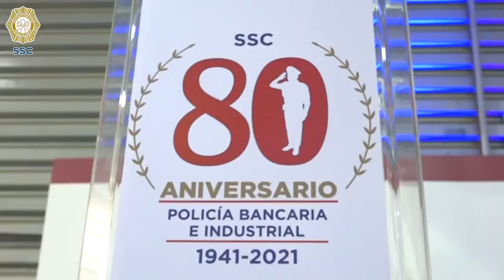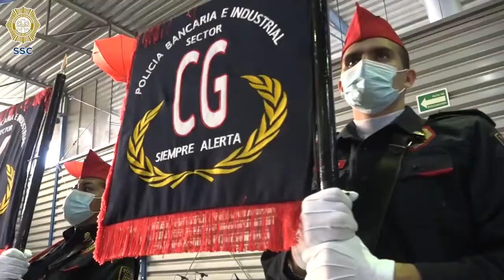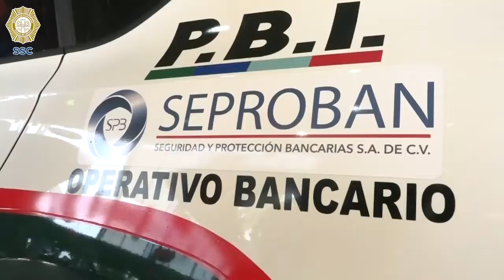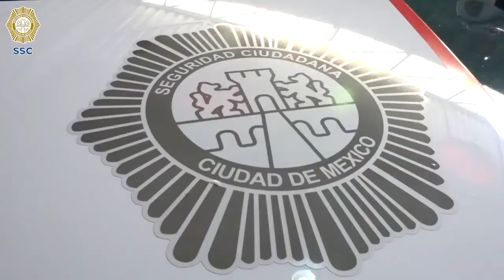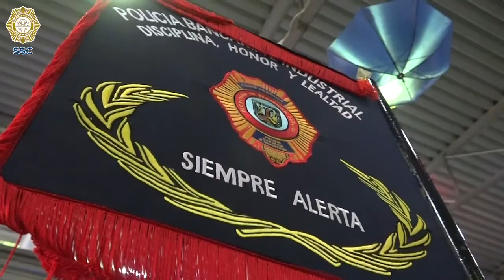PBI | 🚨 SiempreAlerta desde hace 80 años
En el evento de celebración por los 80 años de la Policía Bancaria e Industrial PBI, el Secretario de Seguridad Ciudadana, licenciado OmarGarcíaHarfuch destacó, "que sepa la ciudadanía que tiene una policía fuerte, que sepa la ciudadanía que tiene una policía que opera, que da resultados, que es una policía activa y proactiva frente a la delincuencia, sea un delito grave o sea un delito menor".